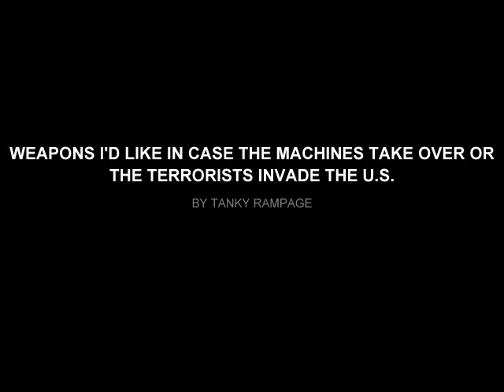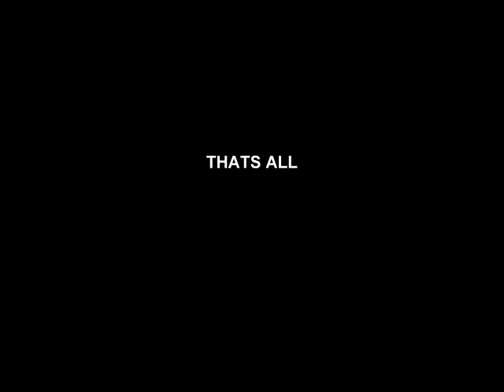weapons that me (and others) will need in case of invasion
these are the weapons that i want shortly before judgement day becomes REAL, or if the terrorists invade the U.S. you will probably need them too (made in Picasa 3)